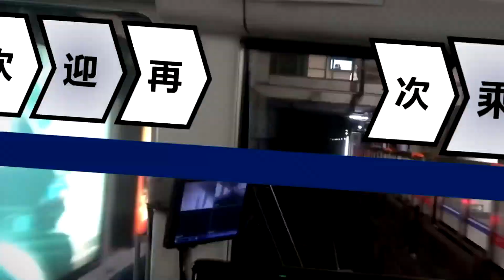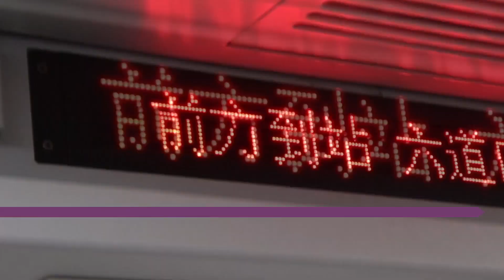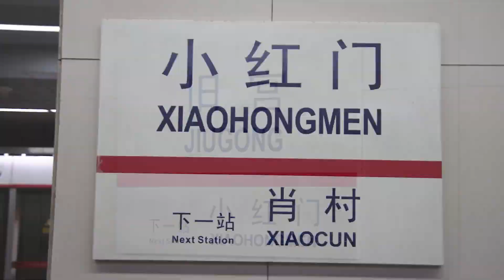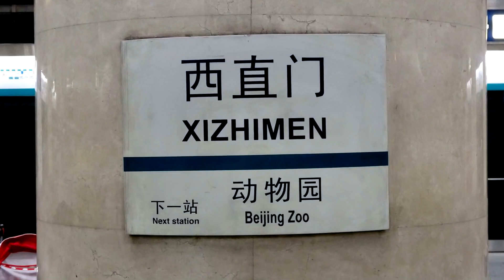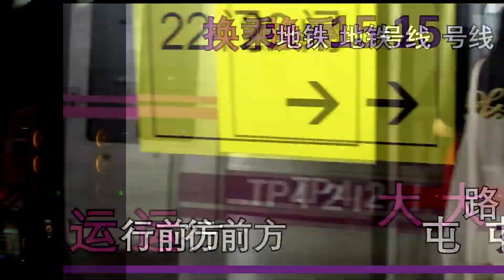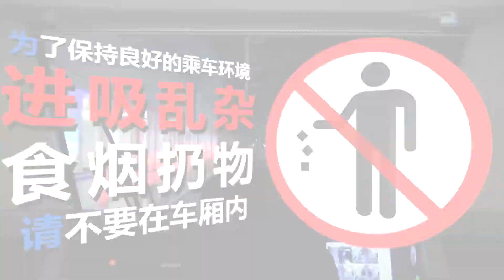[地铁音MAD合作/Metro Otomad Collaboration] Beijing Rail Transit 49th. Anniversary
1971年1月15日，中国首条地铁线：北京地铁1号线正式开通。
但是，因为地铁是实际的战备工程，只有持介绍信的人才能体验到。
1981年9月11日，北京地铁正式开放。从此，所有的北京市民都能体验到地铁的便利性。
今天是2020年1月15日，北京轨道交通迎来了它49岁的生日。
如今的北京轨道交通以全世界的地铁最长的营业里程(699.3km)，并且最多的利用者数(1100万人/日)而闻名。
这个巨大的网络还在继续发展……

历时123天，从去年9月中旬开催，由6名音MAD作者的音MAD合作今天终于发布了。
考虑到合作发布日期是北京地铁1号线试运营49周年的纪念日，因此本合作的素材限定为北京轨道交通的23条线路。
这是我第一次催组曲合作，所以最终完成品的效果可能有些问题，请谅解。
此次合作一共包括17个段落，涉及到北京轨道交通所有23条线路，一共由6名作者制作。

具体的段落信息参见视频结尾。
中文和英语的字幕已经上传。
Chinese and English subtitles had been uploaded.